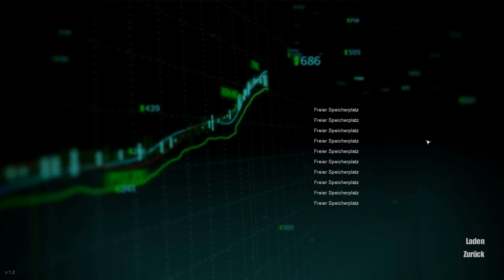Simulator - London Underground Simulator #2 - Let's Play World of Subways 3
Wir spielen London Underground Simulator /  World of Subways 3
Auf GameTube spielen wir den großen Gameplay-Marathon zu Alltags-Simulationen.

Und auf Twitter. Kann niemand diese Bestie stoppen?